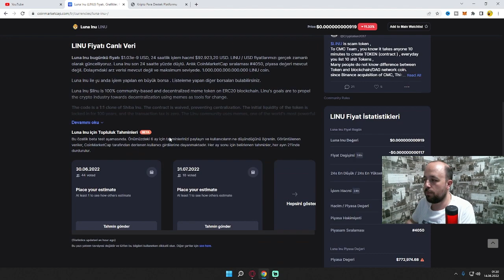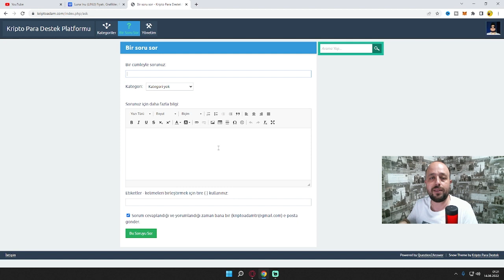LUNA COİN ÇAKMASINI ÇIKARDILAR! LUNA INU DİKKAT EDİN!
Ust olayından sonra Luna çöküşü geldi ve insanlar aramalarda sürekli bu coinleri arattı. Bunu fırsat bilen çakallar sonuna inu ekleyerek yeni bir projeyi piyasaya sürdüler. Lütfen bu coine yatırım yaparken dikkatli olun

kripto adam,
crypto adam,
kripto para haberleri,
kripto analiz,
kripto para,
luna,
inu,
terra,
ust,
luna inu coin,
luna inu coin news today,
luna coin,
luna son durum,
luna inu nedir,
luna inu alınır mı